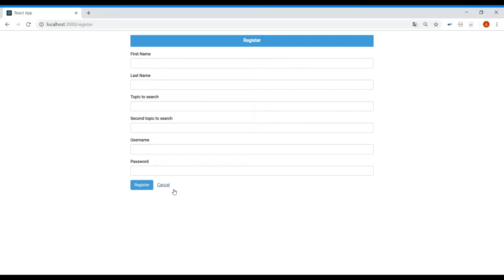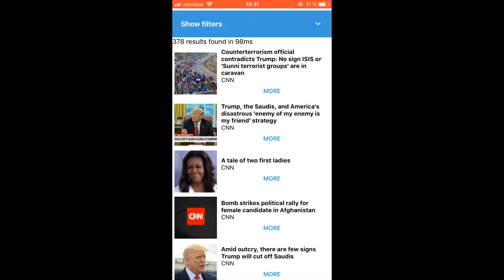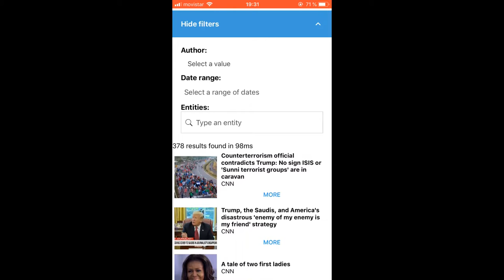React Application for Radicalisation News Alerts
React application for  receiving alerts of radicalisation news developed with React, based on GSICrawler within the Trivalent project